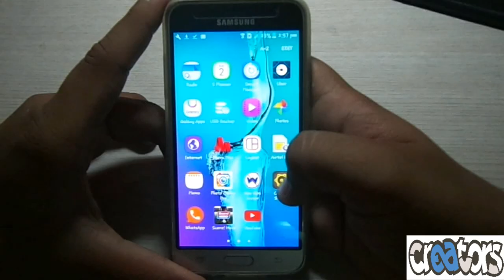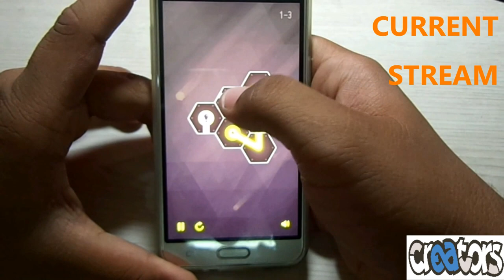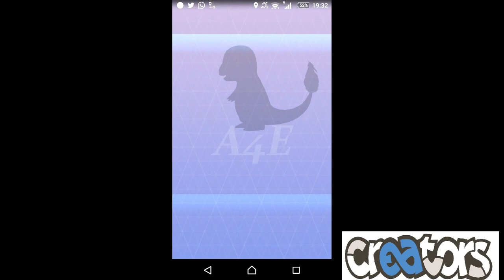TOP 5 Addictive Games Android 2016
What is the meaning of addictive games?
Ans-  play,lose,repeat

The hardest games on Google Play! Can you beat them?

Only on TotalCreators